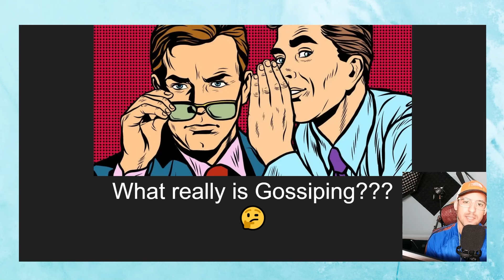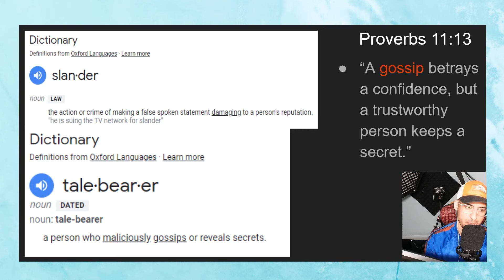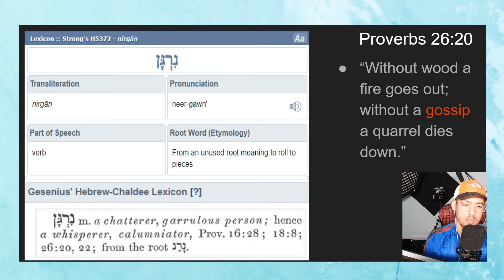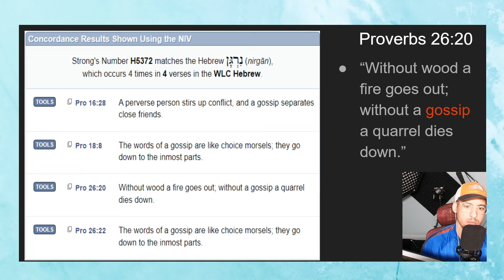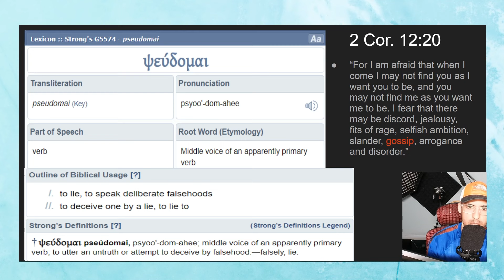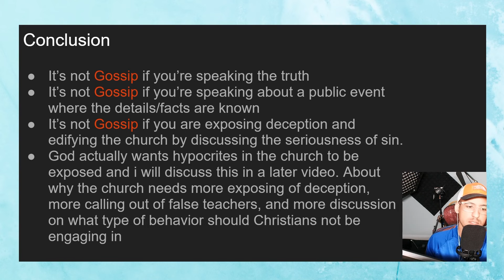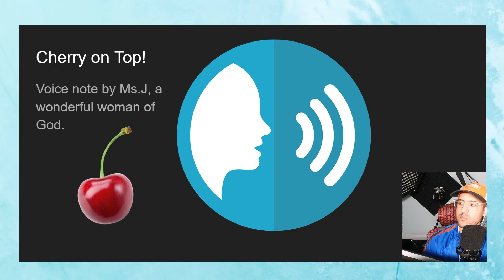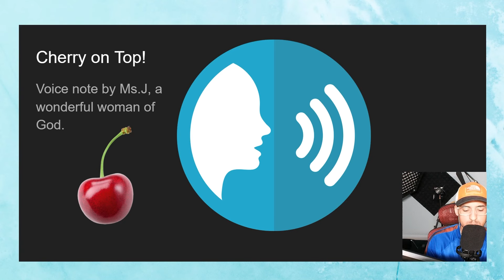You can't talk about THESE people!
Biblical discussion about gossip.